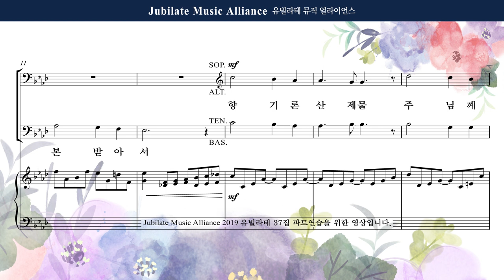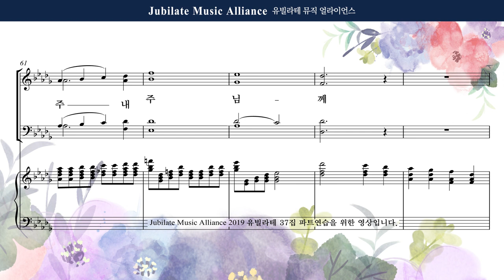[유빌라테 37집] 13. 조성옥 값비싼 향유를 주께 드린